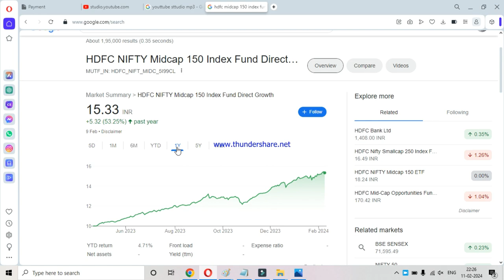Best Places to Stay Ganpatipule | A travel guide to GANPATIPULE | Unadvised Traveller | LAST DAY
Hi Everyone,
FOR MUTUAL INVESTMENT SEND ME MESSAE WATSUP NUMBER
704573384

• My Equipment •
Vloggiing Camera
Main Camera
Lens used for videos
Product shoot lens
Mic: http
Tripod 1
Tripod 2
Ball head for Tripod 2
Wish to send me letters or things
om villa sector21 nerul navi mumbai 400706
SNEHA